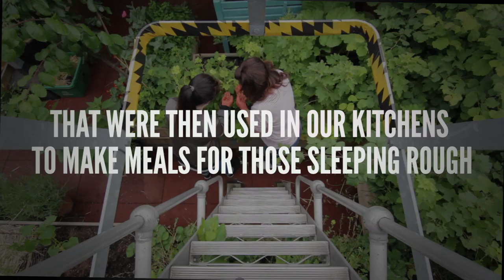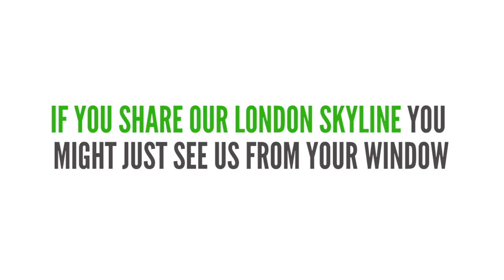Share our Skyline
Hidden in the concrete jungle skyline of central London there’s a secret patch of green you might not have heard of. Flowers, herbs, fruit and veg grow there in the unexpected roof garden, which help feed the people in the building below. But something else grows there that’s much more vital; skills, hope and confidence. Its gardeners are working hard to make the garden flourish, but also to build a new future, away from homelessness.

If you share our skyline, you might just glimpse them from your window. But today we’re asking you today to be more than just spectator and bring our two worlds together and help more of London’s homeless by partnering with Providence Row.